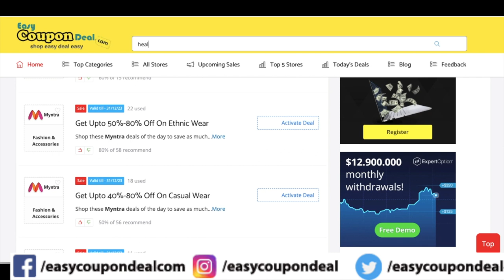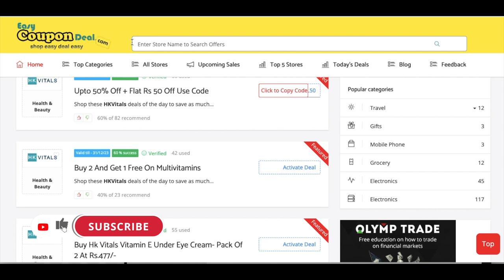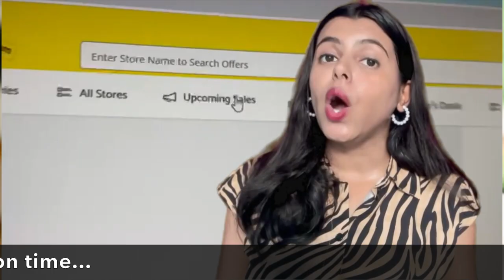✅Healthkart Coupon Code | HK Vitals Coupons | Healthkart High Discount codes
hkvitals Coupons
hkvitals Coupon codes
hkvitals Promo Code
hkvitals Upcoming Sale